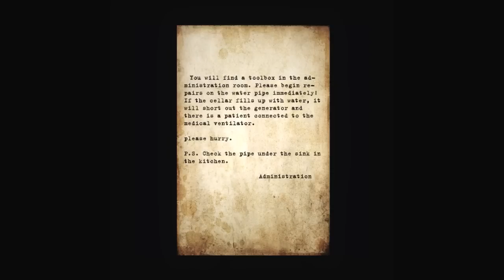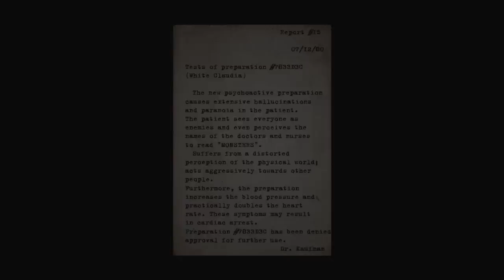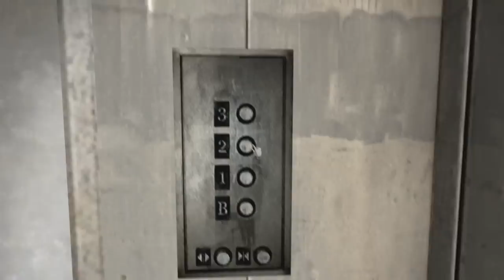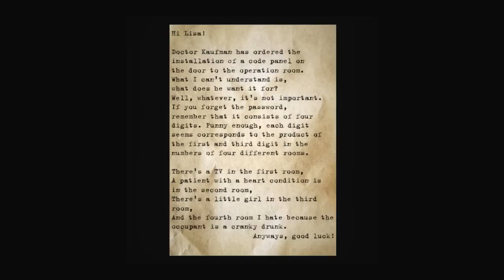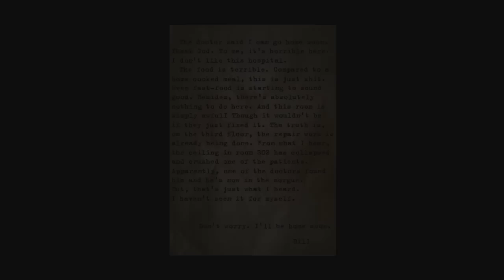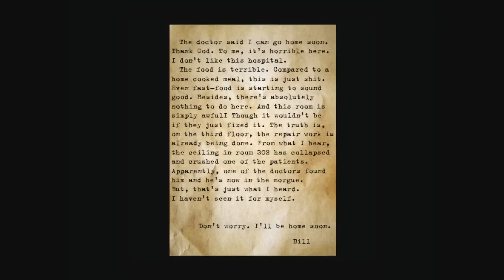Let's Play Silent Hill: Alchemilla Mod Part 1 - Back Again | PC Horror Game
I go back into Silent Hill once more. Are you ready to go back in?

Alchemilla Mod is a half life 2 mod. It's an attempt to recreate the original atmosphere of cult game Silent Hill on the Source Engine. It is not a rebuild of one of the games of series, it is its own history on its own reasons. Above all things is a project developed for fanatics of the original game.

Silent Hill Alchemilla is our attempt to build the atmosphere of the famous game Silent Hill on the Source Engine. This is not a remake of any game from Silent Hill series it is a completely original story with its own secrets to solve. This mod is primarily design for fans of the original series. We are using gameplay elements that are canon

1. Interesting quests.
2. Psychological horror.
3. Original atmosphere of Silent Hill.

So we have an ADVENTURE type game in Silent Hill universe with NO MONSTERS and NO GUNS, MELEE. We wanted to implement these features strong enough and we searched for people for the last days and sadly didnt find any who could help us to do this quite well. It is very sadly for us too. We dont apologize for this cause we did all what we can.
In our game you will not find inventory system or notes system and the reason the same - there are no people who could do that on Source engine (people start to hate it cause it outdated). So just sit tight, take pen and notebook and play as hardcore gamer, make notes yourself, draw your maps yourself. If you Silent Hill fan - you should deal with that.

Have a good game and a bad dream after!

This video is gaming gameplay footage containing audio commentary and facecam reactions and is part of a series called Let's Play Alchemilla.

If you're looking for gameplay from part 1 or chapter 1 of Alchemilla, then please check the link above for the playlist of this series. The playlist contains every video regarding Alchemilla.

This is a blind playthrough that is largely unedited gameplay footage with commentary, but can (once completed) also be used as a walkthrough from part 1, chapter 1, to the ending or all available endings.

Following the ending, I will share my feelings about the game and give a brief Alchemilla review.

You can download Alchemilla from ModDB.

Silent Hill Alchemilla Part 1 Start Anoxemia Level 1 Beginning